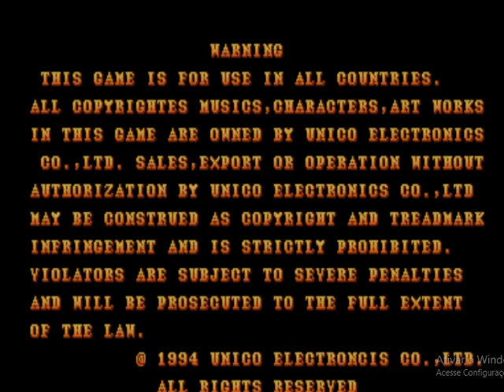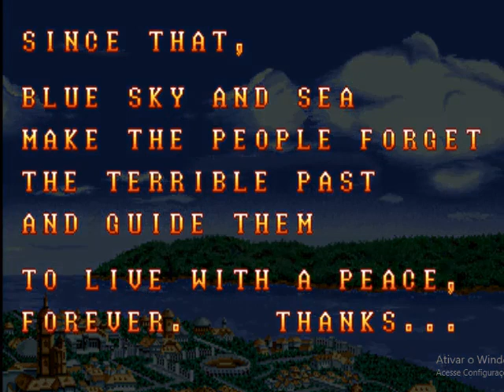Dragon Master-Playthrough with B.Dosa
Here we go with the fourth playthrough of Dragon Master. Now,I'll be playing as Baekun Dosa.

WARNING:Cheats are used